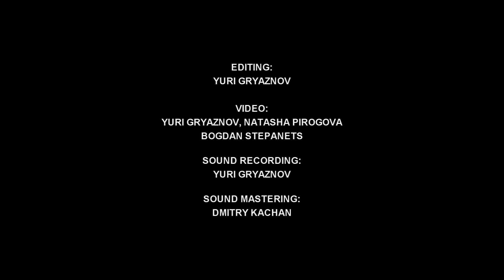Elvis Tribute - C'mon Everybody (EP Cover)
Sometimes we run Elvis Tribute Show. Cause it's cool music, songs and a lot of fun!
Filmed KIRAI GIGS 08.01.20